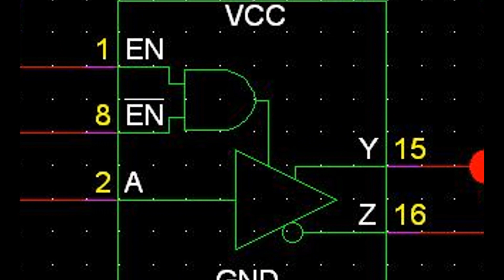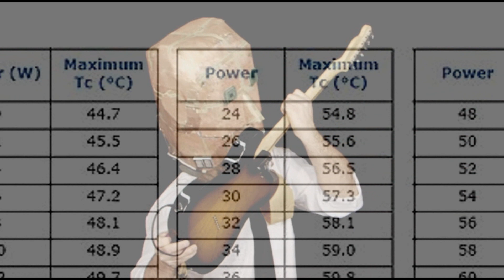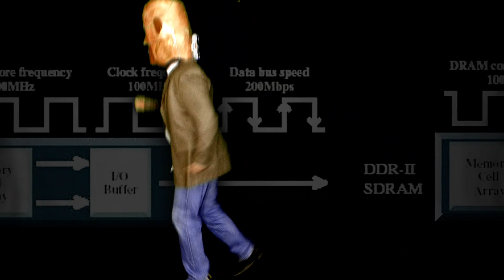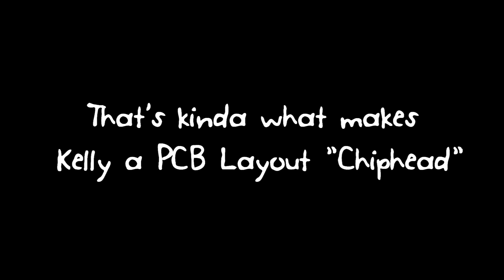Chiphead® 2009 Video Contest: Rockin' Chiphead® -- Click:Watch in HD!!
Contest ID: 1376 My entry for the Designcon® Chiphead® 2009 Video Contest: Rockin' Chiphead®

This project was shot and rendered in HDV 1080i so click "Watch in HD" at the lower right of the video screen.  Expand to full-screen, crank up the sound and enjoy!

Lyrics:

I hang out with guys holdin big degrees
Designin boards for the industries
Were usin chips in standard packs
To send out data -- hope we get some back!

Some chips are custom, some chips are plain
Some chips will drive an engineer insane!
We spec em in  the design looks sweet,
We buy a half a million before they go obsolete!

Im a Chiphead  well, Im a Chiphead  yeah, Im a chiphead
I coulda been a doctor or a lawyer instead, but Im a Chiphead

Im a Chiphead -- Im a Chiphead  yeah, Im a chiphead
Semiconductors help me earn my bread yeah, Im a Chiphead

I lay out circuits in the day and the night
Always got my headphones adjusted just right
I need three hands, while Im watchin the screen
Two for the mouse and keyboard, one for sippin caffeine

I get turned on watchinschematics get drawn cause Im a Chiphead

I check out the specs on the complex projects, yeah, Im a Chiphead

I go to tradeshows to learn from the pros
I watch the how-to videos
Talkin double-data-rate memory
Data transfer at high at M-H-zs

Integrated circuits come in every shape and size
Gettin smaller and hotter you gotta  realize --
If you work with these your gonna need thermal grease,
Fans, clamps and heatpipes so the heatll decrease!

You gotta be a Chiphead! Be a Chiphead  be a Chiphead
Be a Chiphead come on be a Chiphead, be a Chiphead. etc.